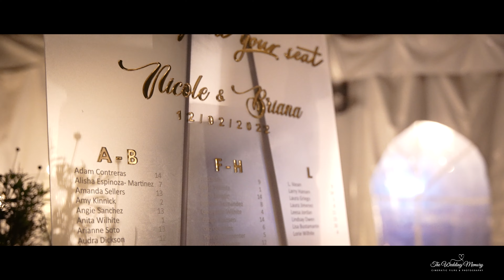12.2.22 Nicole & Briana